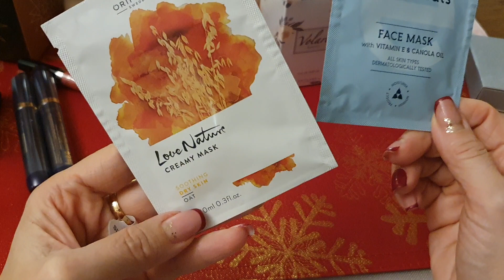Oriflame kosmetyki - ostatnie zamówienie z katalogu 17/21 i reklamacja